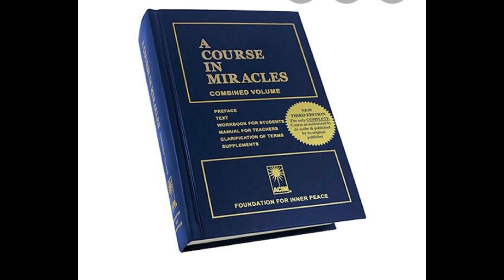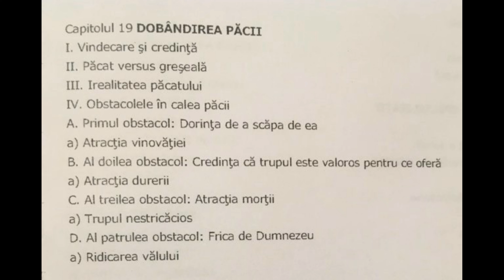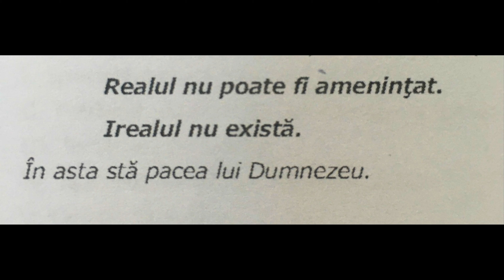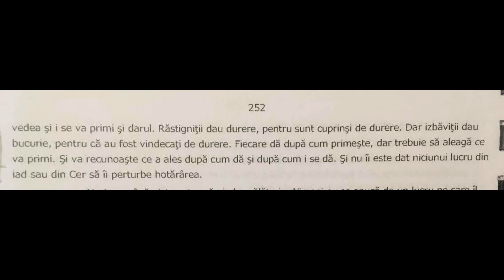Curs de miracole - 19. Dobandirea pacii